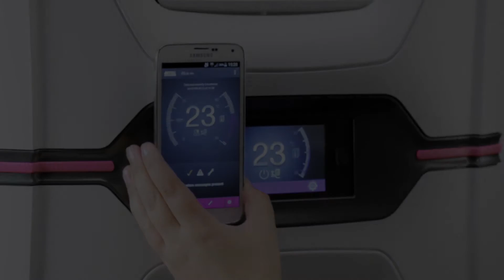Rittal Blue e+ App - Datatransfer - PIN entering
How you connect the Rittal Blue e+ cooling unit with your smartphone and fetch the current unit data.